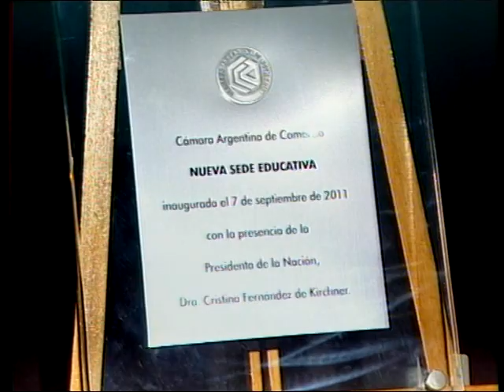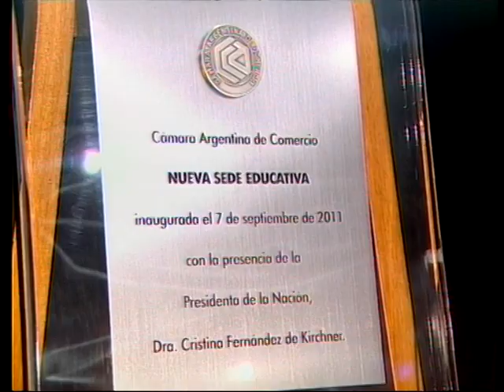Cámara Argentina de Comercio - Inauguración Edificio Educativo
Inaguración nueva Sede Educativa
Edificion Rivadavia - Instituto Privado Cámara Argentina de comercio